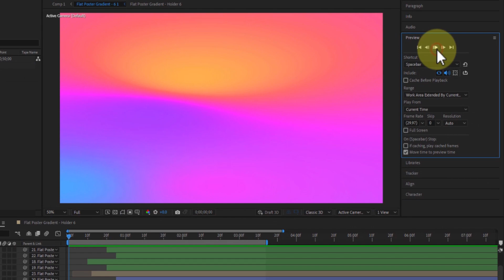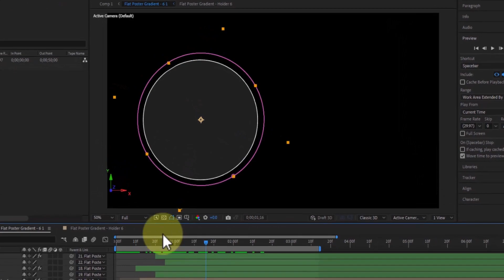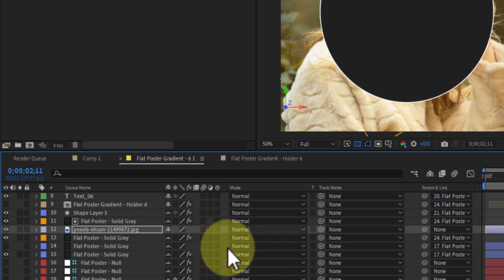After Effects 2023 Tutorial - Track Matte Effect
In this After Effects tutorial, I'm going to show you how to use the new Track Matte feature in After Effects 2023. It's important to note that this feature has undergone significant changes and works differently from previous versions of After Effects, so it's essential to stay up-to-date with the latest updates on Track Matte Effect. With our step-by-step instructions, you'll be able to take your After Effects skills up a notch and create professional-grade motion graphics. Don't miss out on this opportunity to master the Track Matte Effect in After Effects 2023!

More Tutorial For Adobe After Effects